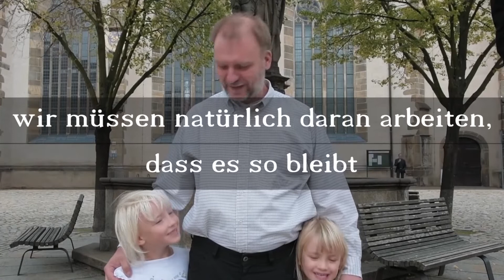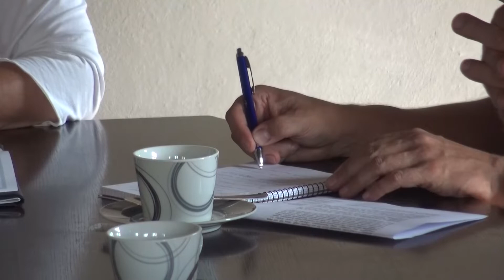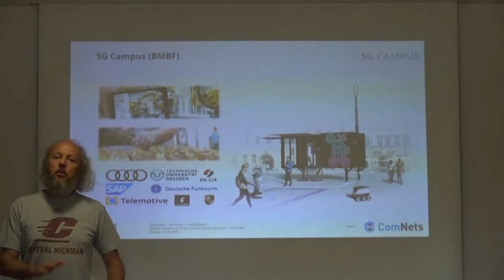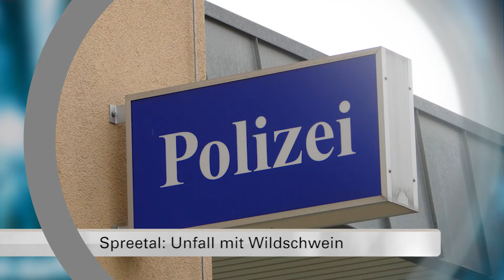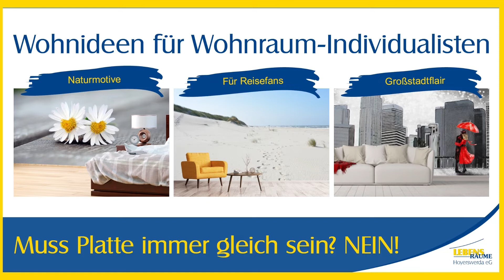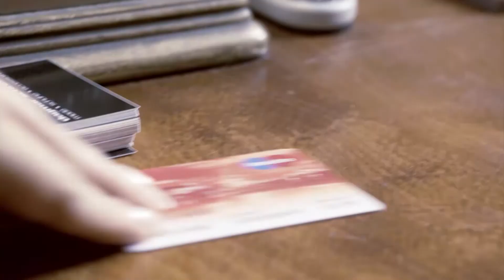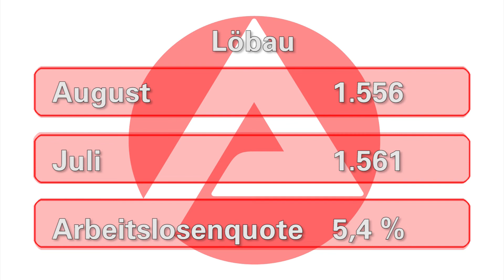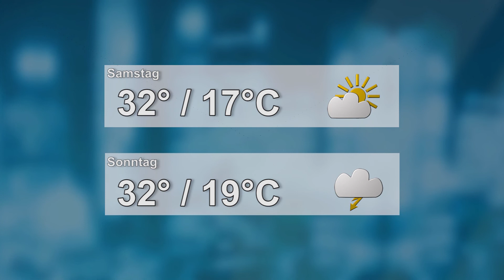Drehscheibe Lausitz vom 29.08.2019 - LAUSITZWELLE